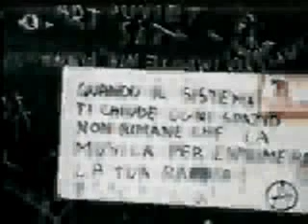sgombero del virus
Video documentario della scena hardcore e punk italiana degli anni 80 tra centri sociali e protesta.
Tutti i diritti del video appartengono a gomma tv.
Ho caricato i video a solo scopo informativo perchè in fin dei conti era ed è proprio la propaganda la forma migliore di protesta sociale.